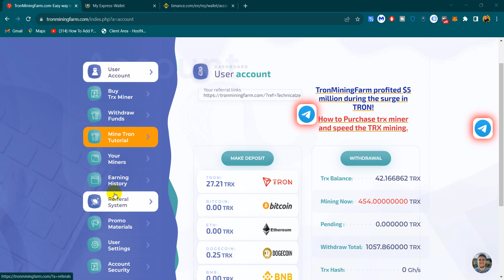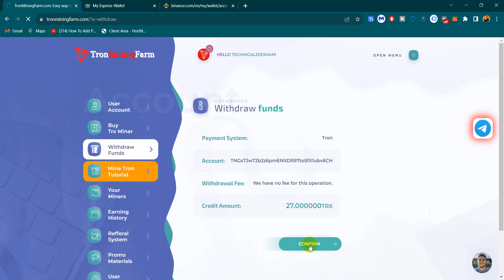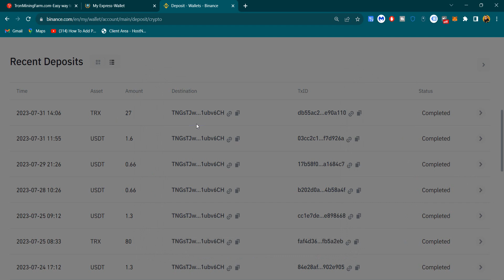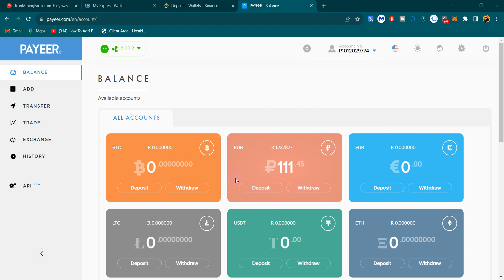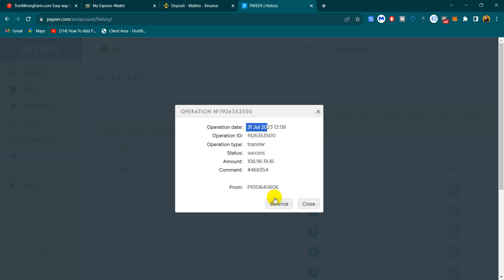2 Free Mining Website 2023 || Free Trx And Ruble Mining Site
2 Free Mining Website 2023 || Free Trx And Ruble Mining Site | Free Trx Mining | Free Ruble Mining

Link: not paying scam project link removed

Search In telegram.
👉 € Technical Zeeshan €

2.

◉  ▬▬▬: Technical Zeeshan :▬▬▬  ◉